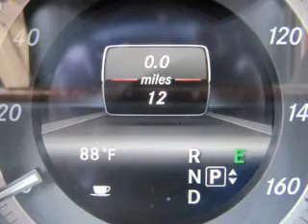2013 Mercedes-Benz E350 - Atlanta GA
Year: 2013
Make: Mercedes-Benz
Model: E350
Trim: E-Class
Engine: Petrol
Transmission: Automatic
Color: Diamond White
Mileage: 11
Address:
345 McFarland Parkway